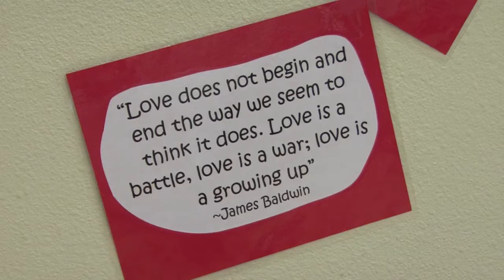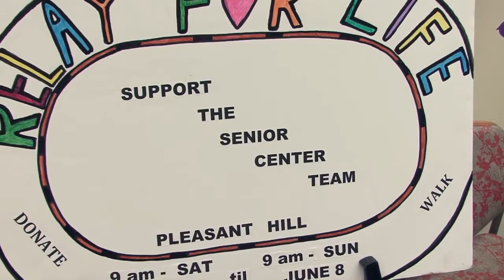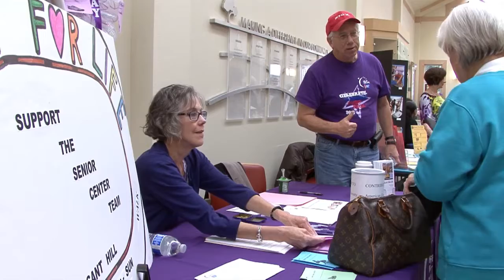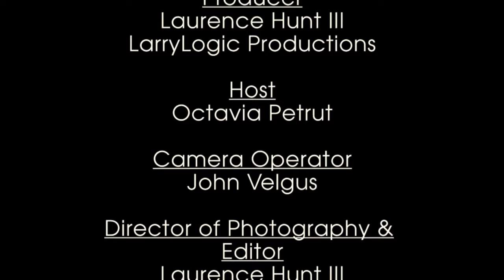Laugh, Love & Learn 2014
A Senior Live Well Forum recorded at Pleasant Hill, CA Rec and Park's Senior Center on April 4, 2014. Video was recorded and edited by the City Channel Crew.